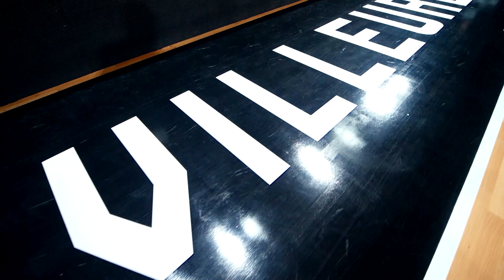Focus on: TJ Parker, LDLC ASVEL Villeurbanne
Already having earned LDLC ASVEL Villeurbanne's highest win total ever in the Turkish Airlines EuroLeague, rookie head coach T.J. Parker is now dedicated to building his team's confidence for a promising future.